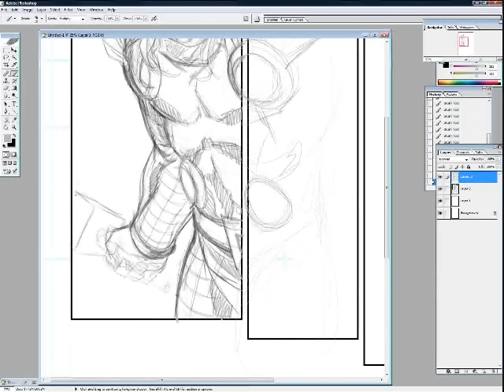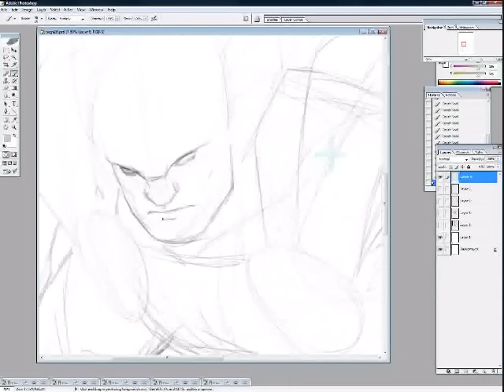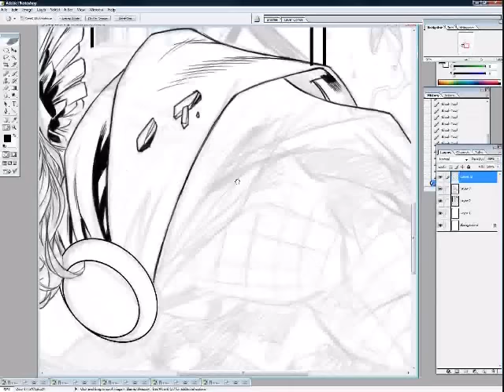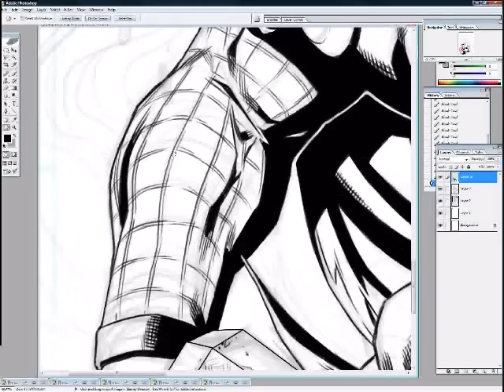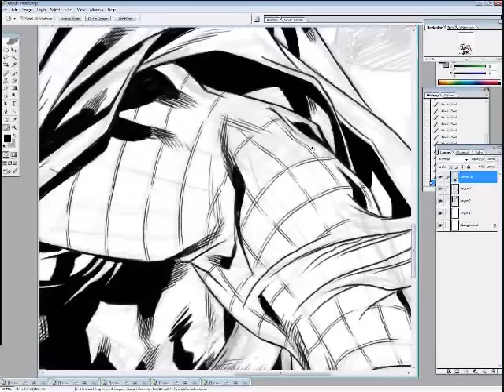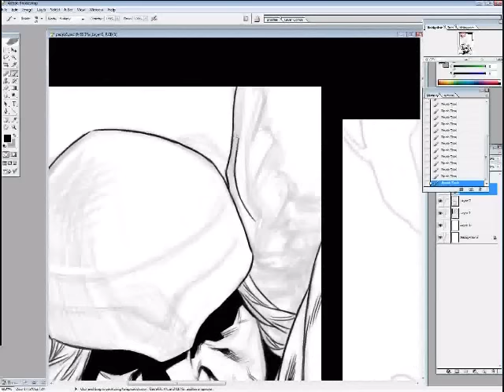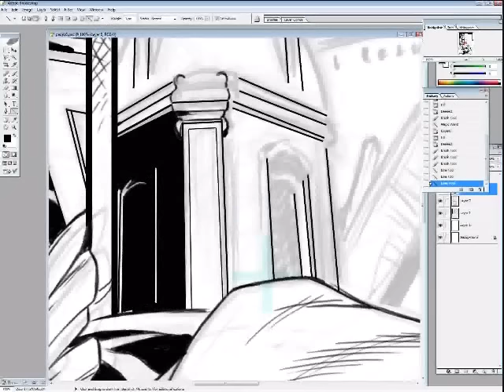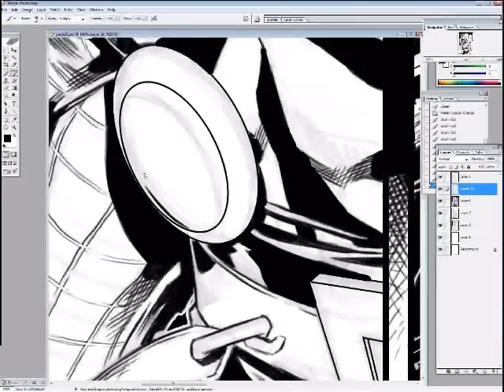Thor speed art by Mark Brooks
Speed video of the creation of a comic page from Thor 620.1 for Marvel Comics by Mark Brooks. 9 hours of work condensed into 10 minutes.